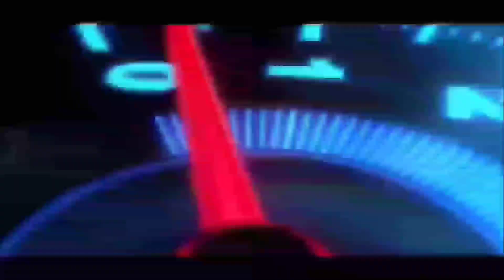Cars vs Road works #1 ~ beamNG drive ~ beamNG fast 🔥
▶Hello everyone Today we see how car drive through a Road works.✔

▶Thanks for watching this video if you like this video then please subscribe my channel and also press the bell icon because all this video is going to be inspirational for you.✔

▶Game~Info:

BeamNG.Drive is realistic & immersive driving game offering limitess possibilities, Our soft-body physics engine simulates every component of a vehicle in real time resulting in realistic & dynamic behavior.